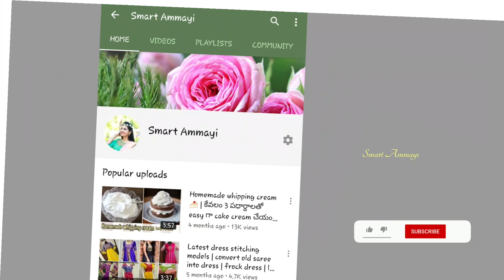How to Apply Hair Serum in Telugu | Hair serum Review, uses | Best hair Serum for silky Smooth Hair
Top 15 doubts about Hair Conditioner in telugu | హెయిర్ కండీషనర్ గురించి ఏ డౌట్ ఉన్న ఈ వీడియో చుడండి👇

Any suggestion can be mentioned in comment box below, I will definitely consider all your thoughts wholeheartedly 🤩.

All the content published in this channel is our OWN CREATIVITY. In case you need to use our content for any purpose, Please write to us on –